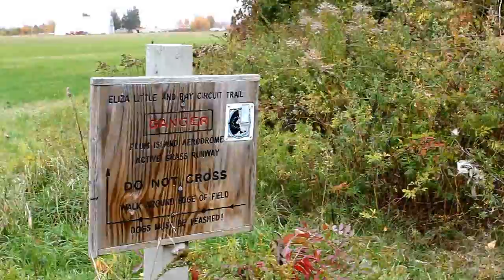Spencer-Pierce-Little Farm, "Farm" - October 16, 2013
Spencer-Pierce-Little Farm, Newburyport, Massachusetts, Wednesday, October 16, 2013, 1:21 PM / 1:53 PM / 1:59 PM / 2:05 PM / 2:16 PM - Canon EOS REBEL T2i MVI_49471 / MVI_49472 / MVI_49473 / MVI_49474 / MVI_49475; 2:00 min.
Music: "Farm-Teletunez" by Teletunez (Other, 1:39)